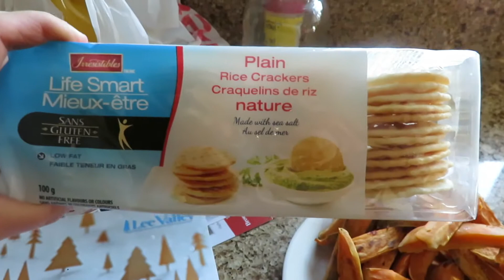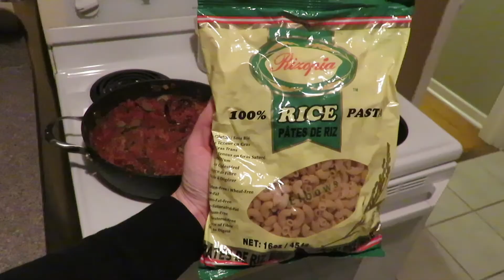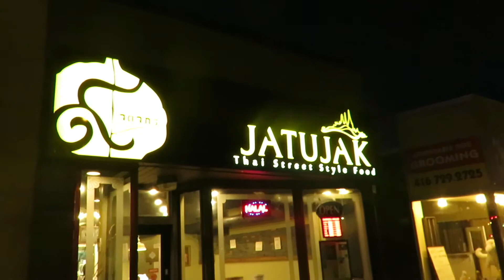BIG, BIG TROUBLE | OUR LIFE BE LIKE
Cheers,
L+C